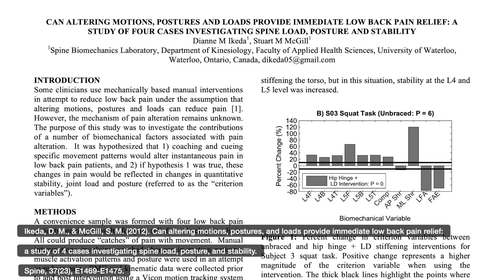Butt Wink beheben - Rundrücken bei Kniebeugen wegtrainieren!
Ein gerundeter unterer Rücken bei Kniebeugen oder der tiefen Hocke, auch bekannt als "Butt Wink", der ab einer gewissen Kniebeugetiefe auftritt, ist eine oft auftretende Ausweichbewegung!

In diesem Video wird geklärt (1.) ob er für deinen Rücken schädlich ist, (2.) was die die Ursachen eines Butt Winks sind und (3.) wie du ihn schließlich behebst.

Verzeichnis:
0:00 Intro
1:09  Ist ein Butt Wink schädlich?
6:20 Ursachen eines Butt Winks
12:07 Wie du einen Butt Wink korrigierst

Quellen:

Gottlob, A. (2019). Differenziertes Krafttraining: mit Schwerpunkt Wirbelsäule. Elsevier Health Sciences.

Ikeda, D. M., & McGill, S. M. (2012). Can altering motions, postures, and loads provide immediate low back pain relief: a study of 4 cases investigating spine load, posture, and stability. Spine, 37(23), E1469-E1475.

McGill, S. M. (2015). Low back disorders: evidence-based prevention and rehabilitation. Human Kinetics.

Die auf diesem Kanal veröffentlichten Videos enthalten Vorschläge für ein effektives Training für gesunde Personen. Vor der Aufnahme eines Sportprogramms wird grundsätzlich empfohlen einen (Sport-) Arzt für eine gesundheitliche Untersuchung zu konsultieren. Die gegebenen Ratschläge können und sollen in keinem Fall die ärztliche Beratung, Diagnose und Behandlung ersetzen. Da körperliches Training grundsätzlich gesundheitliche Risiken mit sich bringen kann, erfolgen alle Empfehlungen ohne Gewähr. Die Nutzung der auf diesem Kanal zur Verfügung gestellten Informationen erfolgt ausdrücklich auf eigenes Risiko. Wiktor Diamant übernimmt keine Haftung für entstandene Schäden jeglicher Art.

🛒 Produktempfehlungen: Wenn du mich bei der Videoproduktion unterstützen möchtest, kannst du über diese Links die in meinen Videos empfohlenen Produkte kaufen. Du zahlst selbstverständlich den gleichen Preis, ich werde jedoch mit einer kleinen Provision beteiligt (alle mit * markierten Links).

💪🏻 Klimmzugstangen für Zuhause

🔵 blaue Alphabands

🌈 Minibänder
Blackroll Loopbands

🐲 💣 Dragon Door Kettlebells